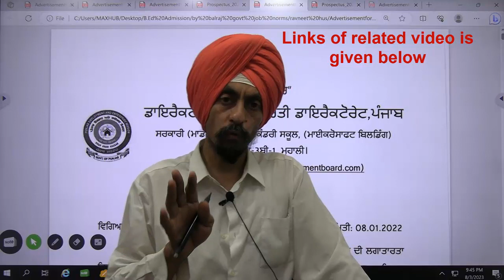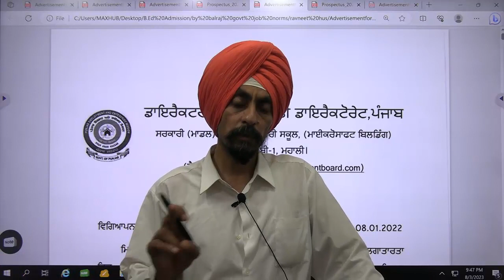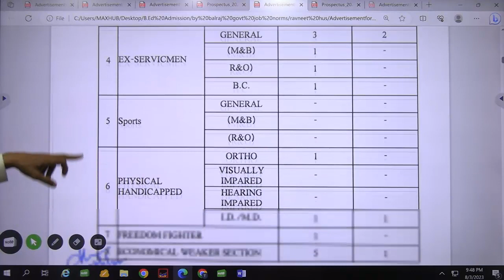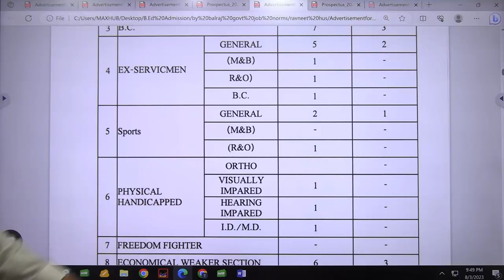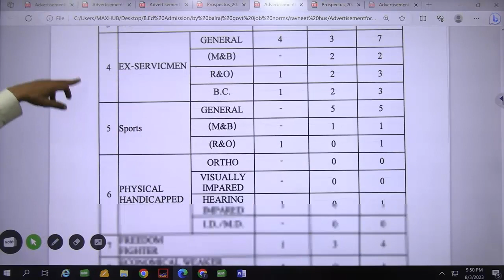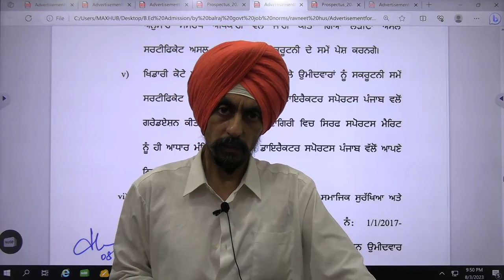Number of Posts advertised (previous) by Punjab Govt. for PGT L Information to choose subject in BEd